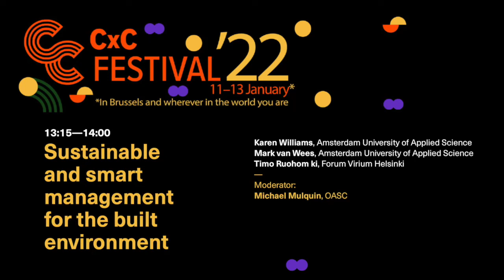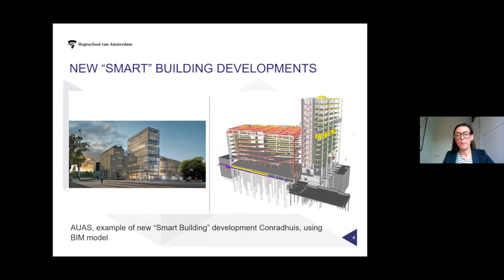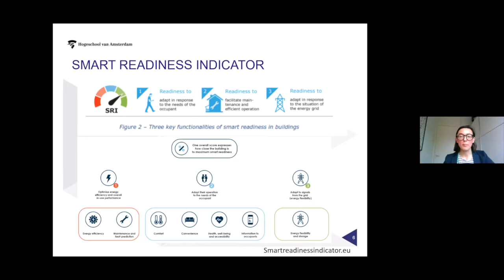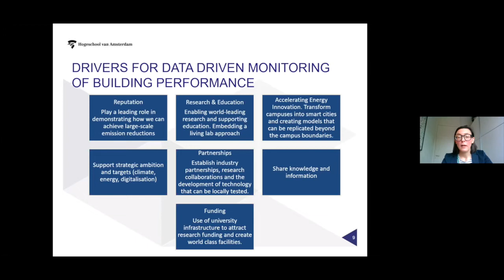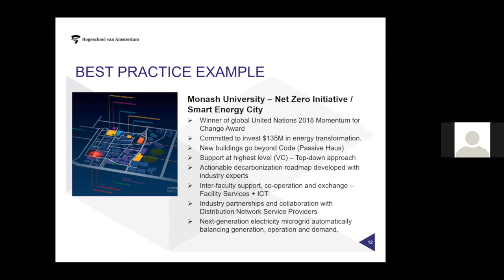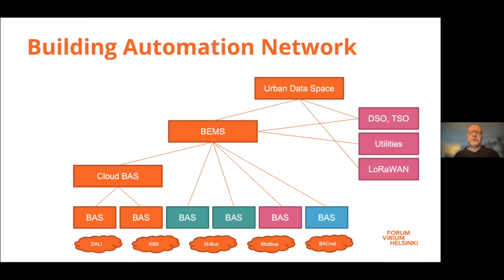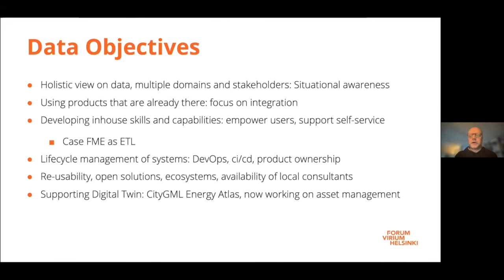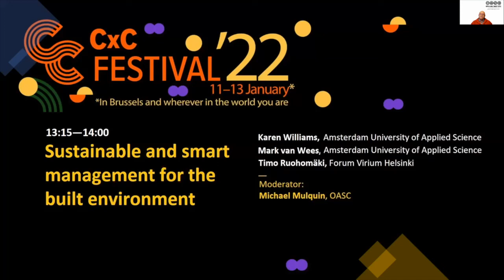Sustainable and smart management for the built environment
Speakers:
Karen Williams & Mark van Wees, Amsterdam University of
Applied Science
Timo Ruohomäki, Forum Virium Helsinki

Moderator: Michael Mulquin, OASC